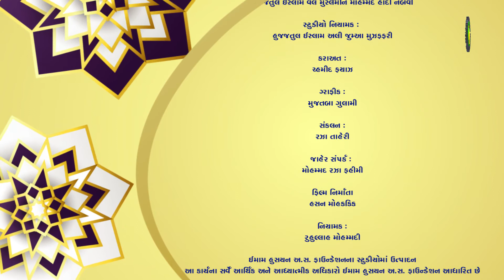10. અકલ અને વહીનો સંબંધ - હુજ્જતુલ ઇસ્લામ મોહમ્મદ અલી રમઝાની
અકલ અને વહીનો સંબંધ